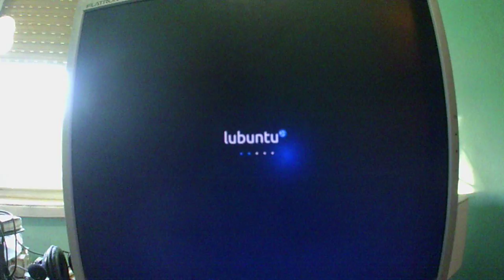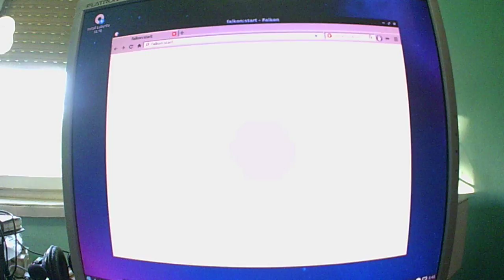Lubuntu 18.10 64bit Beta Live Mode Boot Verbatin PinStrip 16 Gb with Gigabyte GA - 3800N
skulstars,AMD HD 8280,AMD E2-3800 APU,

Ram:8 GB Crucial 1600 Mhz
Gpu:RADEON R2/8280

Shopping:
Serbia: